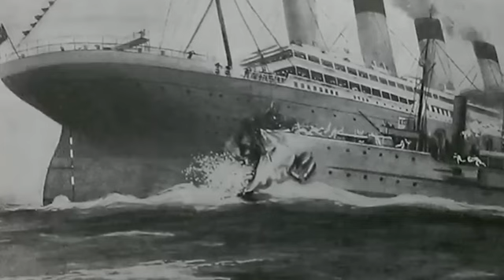ТИТАНИК ЖАЙЛЫ ҚЫЗЫҚТЫ МӘЛІМЕТТЕР| КЕМЕДЕГІЛЕРДІҢ СОҢҒЫ ЕРЛІКТЕРІ| афоризм| дәйек сөз| цитата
1912 жылы 10 сәуірде алып титаникке отырған жолаушылар Британиядан Нью-Йоркке жарқын болашақ пен жаңа өмір іздеп бара жатқан еді. Өкіншке орай, кемедегілердің кейбірі үшін бұл саяхат ең алғашқы және ең соңғысы болды. Кеме Францияның Шерфур және Ирландияның Кенстон қалаларына тоқтап, әрі қарай Тынық мұхитына шықты.

20-ғасырда күн күрт жылынып, алып мұздықтар еріп, мұхиттардың бетінде қалқып жүрген еді. 14-сәуір күні кеменің радиостанциясына 7 рет алып мұздықтар жайлы ескерту келді. Бірақ, олар кеменің жылдамдығын төмендетудің орнына сол жылдамдықпен жүре берді. Дәл сол күні кеме капитаны Эдвард Фрид кішігірім үзіліске кетіп, кеменің бағытын порт экипажы Реджинальд Ли мен Фредерик Флитке тапсырады. 23:30-да бұл екеуі алдан ағарған әлденені көздері шалғандай болады, алайда мән бере қоймайды. Арада тоғыз минут өткенде, яғни 23:39-да Флит кеменің қақ алдынан, шамамен 650 метр қашықтықтан түксиіп тұрған алып айсбергті байқайды. Капитан рульді ұстаушы Роберт Хитченске бұйрықты жаудырады. «Дереу оңға бұр!» деп кемені құтқару үшін оңтүстікке беттеудің жөн екендігін айтады.
Он секундтан кейін, солға бұр деген бұйрық айтылады, бірақ бәрі тым кеш еді. Себебі, алып кемені бұру оңай емес. Сағат 23:40-та осылайша «Титаниктің» оң бүйірі айсбергке сырылып өтеді. Көп ұзамай кеме талқандалады.

Құтқару қайықтары теңізге түсіріліп, әйелдер мен балалар құтқарыла бастады. Кеме қызметкерлері адамдарды құтқаруға барынша жанталасты. Сағат 2:05-да соңғы құтқарушы қайық төменге түсірілді. Бұл кезде «Титаниктің» 80 пайызы су астына кетіп қалған-ды.

Арада жүздеген жылдар өткенде үлкен құпияның беті ашылды, қайтыс болғандардың көпшіліктері қарапайым адамдар еді. Кеме экипаждары, кейбір мәліметтерге қарағанда төменгі тап өкілдерін сыртынан қамап қойған, өзгелерге зиян тигізіп, құтқару қайықтарымен таласады ма деп қауіптенген.

Ғалымдардың есептеуінше, дәл осындай кеме кұрастыру үшін 190 миллион доллар кетер еді. Титаниктің ұзындығы - 269,1 метр, ал ені – 28,19 метр еді. Қазіргі қарапайым тілмен айтатын болсақ, кеменің биіктігі - 10 қабатты үймен тең болса, ұзындығы – 3 футбол алаңына тең. Кемені сол кезде 7 миллион 500 мың долларға құрастырған еді, ал оның жүк сыйымдылығы 46 328 тоннаға тең. Титаникті құрастыру үшін күн түн демей 3000 ға жуық адам 26 ай бойы үздіксіз жұмыс істеген. 1997 жылы бүкіл әлемге танымал Джеймс Кэмеронның «Титаник» фильмі жарыққа шықты, фильмді түсіруге 200 миллион доллар қаражат жұмсалса, ал оның қаралымы әлі күнге дейін рекордтық баға орнатып отыр, ол кезінде 1 миллиард 800 миллион доллар жинаған еді.